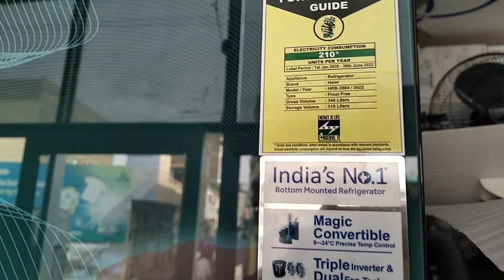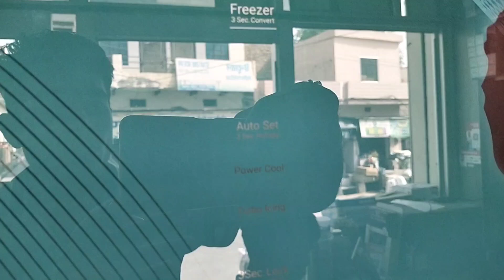Haier | side bye side refrigerator | with smart future sense ai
refrigerator
best refrigerator 2024
appliances
lg
best refrigerator 2024 under 25000
home appliances
best refrigerators
samsung refrigerator
best side by side refrigerator
best fridge 2024
best refrigerator
side by side refrigerator
best side by side fridge 2024
best side by side refrigerator 2024
best double door refrigerator
best french door refrigerator
best double door fridge under 25000
diy
off grid solar
refrigerator review
how to
shopping
kitchen appliances
iceco
overland refrigerator
off grid family
portable fridge
lt800p
new kitchens
qvc
locknlock 3-pc stackable tritan refrigerator storage set on qvc
locknlock
kitchen & food
k51343
food storage containers
replacing a lg refrigerator water filter
how to replace a lg refrigerator water filter
lg filter replacement
lt800p filter replacement
lg refrigerator lt800p filter replacement
smartips
lt800pc
lg refrigerator filter
lg water filter
water filter replacement
lg refrigerator
lg refrigerator water filter replacement
water filter
refrigerator water filter
depth 4 door flex refrigerator
lg refrigerator lt800p filter
filterlogic adq73613401
best appliances
deals
sales
appliance sale
samsung 23 cu ft smart counter
best kitchens
kitchen remodel
home remodel
appliance repair
kitchen repair
kitchen technology
appliance technology
hw too
how too
do it yourself
new appliances
mattress kingdom
appliance factory
autofill water pitcher
best cheap mini fridges
best mini fridge for bedroom
best mini fridge for car
top 10
mini fridge price
mini fridge comparison
mini refrigerator unboxing
mini fridge budget
small refrigerator buying guide
mini refrigerator price
best mini refrigerator in india under 5000
best compact refrigerator
best mini fridge for office
costway portable fridge
arctic king mini fridge
best mini fridge for gaming room
best mini fridge india
best small fridge
panasonic refrigerator
godrej refrigerator
haier side by side refrigerator
best side by side door fridge in india
best refrigerator under 20000
review with jk
best side by side refrigerator under 50000
best side by side refrigerator 2024 telugu
best side by side door refrigerator 2024
best counter depth refrigerator
is samsung a good refrigerator brand
best samsung bespoke refrigerator
best samsung counter depth refrigerator
best samsung french door refrigerator
best samsung side by side refrigerator
best buy samsung refrigerator
samsung refrigerator 2024
best samsung refrigerator
best samsung refrigerator 2024
self sufficient
homesteading off the grid
homesteading for beginners
off grid house
off grid cabin
off the grid homes
off the grid living
off the grid
self sustaining life
large family off grid
homestead
homesteading
off grid homestead
ranch life
off grid kids
life off grid
simple life
country living life
water on off grid property
farm family
portable refrigerator
off grid living
off grid life
shallow well
well water
640 l frost free side by side refrigerator
august 2024
new video
smart x goals
unboxing
beko turkey
beko india
voltas tata
voltas tata product
tata
a tata product
voltas beko 640 litre refrigerator
voltas beko side by side refrigerator
voltas beko refrigerator
beko
voltas
voltas beko
sks 36-inch refrigerator
best 36-inch counter-depth refrigerators for 2024
best 36-inch counter-depth refrigerators
most reliable appliance brands
water dispenser
craft and regular ice
9 sensors for accurate cooling
door-in-door
stainless steel back
linear compressor
door cooling+
36-inch refrigerator
signature kitchen suite 36-inch refrigerator
haier large fridge
haier refrigerator hrf-368 settings
haier refrigerator lock setting
haier refrigerator hrf-368
haier refrigerator hrf-336
haier refrigerator inverter
haier refrigerator hrf-306
haier refrigerator setting
haier refrigerator price in pakistan
haier refrigerator not cooling
haier refrigerator
reviews
coolers
camping supplies
camping supply
camping
camp
cooler
overland refrigerator freezer
iceco review
camp refrigerator
iceco apl55
iceco fridge
best portable refrigerators
samsung bespoke fridge
samsung bespoke refrigerator models
samsung bespoke refrigerator problems
smart refrigerators
fridge
colorful kitchen
portable fridge review
best portable refrigerators 2024
samsung bespoke refrigerator review
samsung bespoke refrigerator
rf30bb620012
samsung smarter things app
ice makers
iceco apl55 dual zone portable refrigerator
product review
technology
french door
smart features